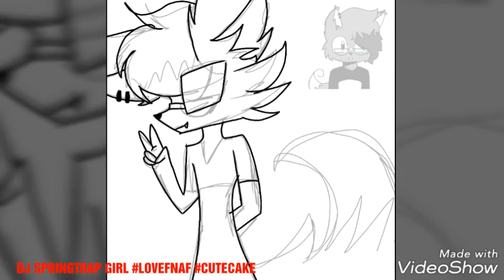Fanart para o Karanzera Animations ☆☆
Desculpa postar agr pessoinhas... é q n consegui dormir... por uns motivos tristes aí.
Mas...
Karan, s vc ver esse vídeo... espero q goste do desenho ^^ seu canal é mtt bom!  ^^

Bye pessoinhas... e.. desculpa pelo horário q postei... tô tendo uns.. problemas...